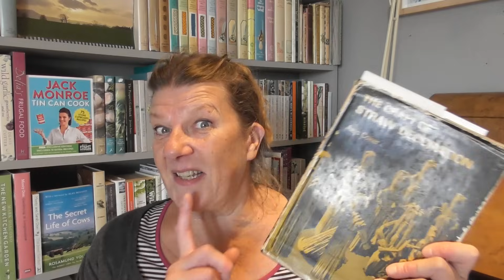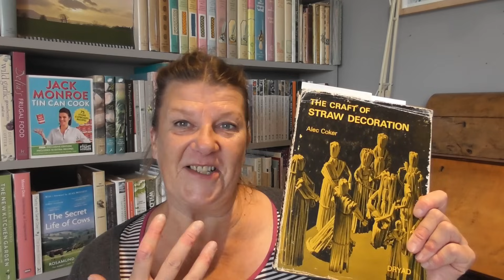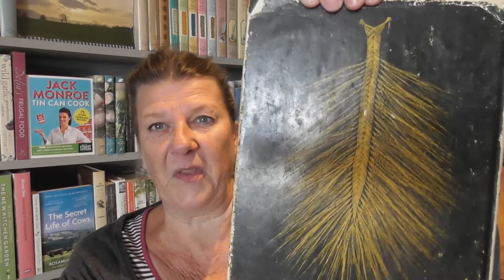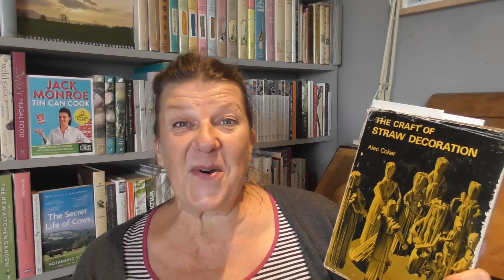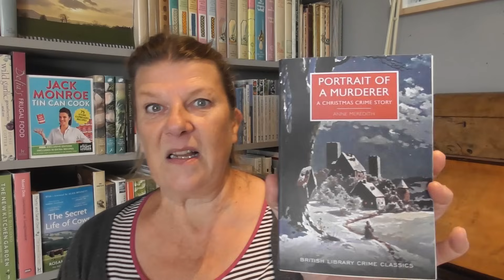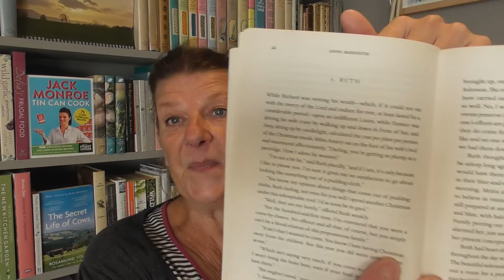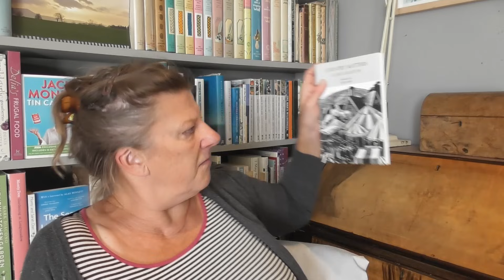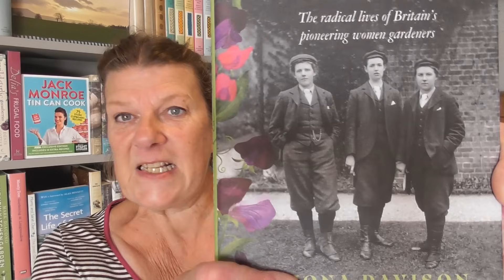On the Sofa (with books): Cosy Time (Books & Crafts)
Grab a cuppa and join me for some cosy time with books and chat. Today I'm talking about a book on corn doll making plus Anne Meredith's 'Portrait of a Murderer' and Fiona Davison's 'An Almost Impossible Thing'.